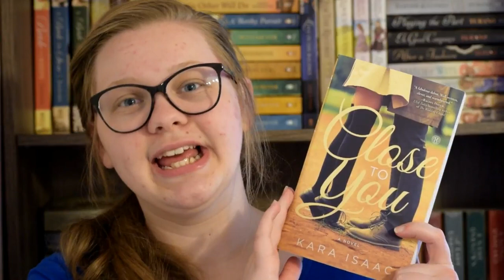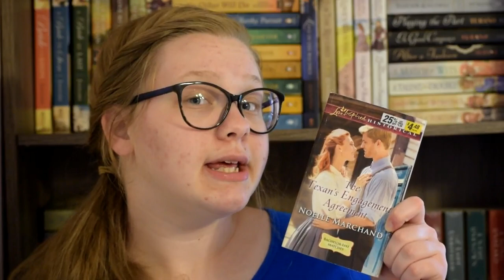Books I Got on Family Vacation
These are all the books I got on my way home from DisneyWorld.